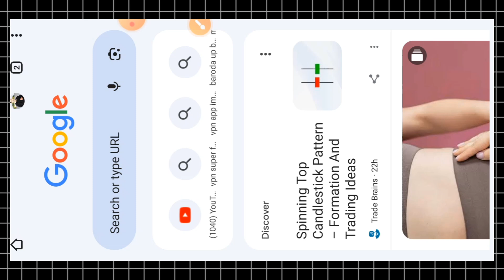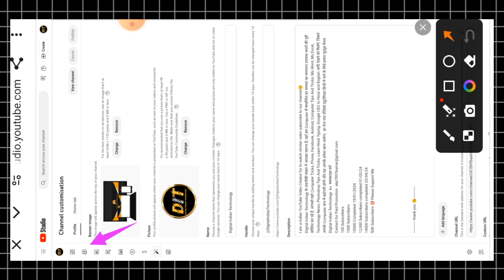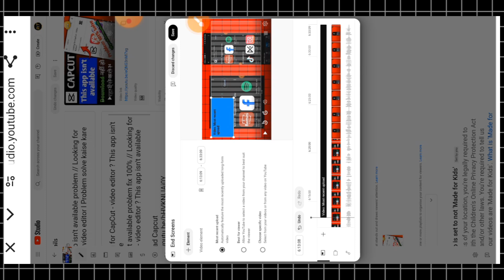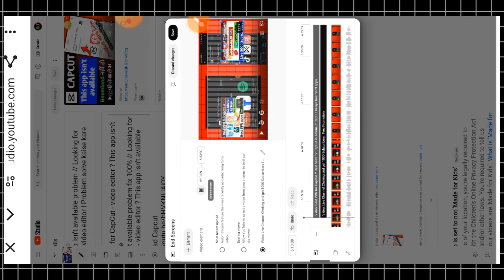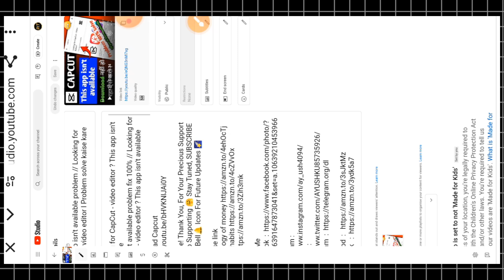how to add video end screen I How to add end screen on youtube video l How to add video end screen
Screen par video kaise lagaye l How to add video end screen l YouTube end screen kaise lagaye
End Screen लगाए Views badhaye 💹 End screen kaise lagaye || How to add end screen on youtube video

Purchase link
Psychology of money
atomic habits

video ko home home screen par kaise chalaye ?
Screen par video kaise lagaye,
How to add video end screen,
,youtube end screen kaise lagaye,
youtube video me end screen kaise lagaye mobile se,
youtube video ke upar photo kaise lagaye,
end screen kaise lagaye,
video par end screen kaise lagaye youtube
Some Related Keywords ⬇️
Your Queries -
End screen Kaise lagaen
End screen Kaise
YouTube video me end screen kaise lagaen
YouTube end screen kaise lagate hai
YouTube end screen Kaise lagate hai 2022
YouTube video par end screen Kaise lagaya jata hai
YouTube video me end screen Kaise lagaya jata hai
YouTube channel per end screen Kaise lagaye
Mobile se end screen kaise lagaye 2022
End screen Kaise lagaye laptop se
YouTube par end screen kaise lagaye
End screen
end screen,
youtube end screen template,
youtube video me end screen kaise lagate hai